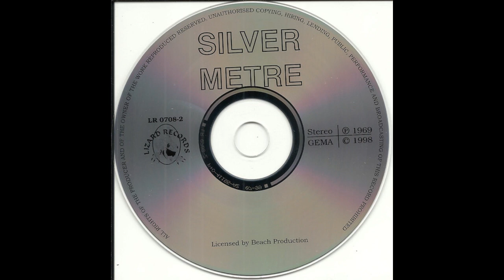Silver Metre – Silver Metre Rock, Hard Rock 1969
After his work (two albums) with the famous US-Hard-Rocker Blue Cheer and the solo work Red Weather, guitar player Leigh Stephens formed 1969 the Hard-Rock-Band Silver Metre. With the British Drummer Mick Waller from the Jeff Beck Group, as well as Pete Sears (Bass, Organ, Piano) from Steamhammer and Jack Reynolds (7) aka Harry Reynolds (Vocals), the Quartet recorded 1969 only the self-titled album at Trident Studios (London). Originally released on the National General Records, Producer and Band-Manager was that time Tom Donahue. Leigh Stephens and Mick Waller also founded later 1971 the Rock-Band Pilot (9), they produced 1972 also only one self-titled album. Harry Reynolds was later member of the Project Ashman Reynolds. [06-2020]

01.  Now They've Found Me (Ballad Of A Well Known Gun)
Engineer – Phil Sawyer*
Written-By – Elton John & Bernie Taupin
3:39
02.  Naughty Lady
Written-By – Pete Sears, Tom Coman
4:30
03.  Gangbang
Written-By – Leigh Stephens
4:42
04.  Country Comforts
3:23
05.  Superstar
Remix [Remix Engineer] – Andrew Berliner
Written-By – A.L. Weber*, T. Rice*
3:45
06.  Sixty Years On
4:20
07.  Compromising Situation
Engineer – Phil Sawyer*
Written-By – Leigh Stephens, Tom Coman
3:46
08.  Cocklewood Monster
5:15
09.  Nightflight
4:15
10.  Dog End
Written-By – Leigh Stephens, Pete Sears, Tom Coman
3:52

Backing Vocals – Lesley*, Sue*, Sunny*
Bass, Organ, Piano – Pete Sears
Design [Cover] – Bill Fallover
Drums – Mick Waller
Engineer – Roy Baker*
Guitar – Leigh Stephens
Management – Charles D. Osborne
Photography By – Clay Perry
Producer – Tom Donahue
Vocals – Jack Reynolds